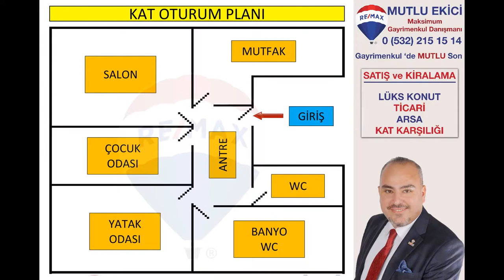SATILDI Ümraniye Esenevler Mah Cengiz Topel Cad Satılık Daire 2+1Remax Eksen Mutlu Ekici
Mutlu EKİCİ
RE/MAX EKSEN
Sorumlu Gayrimenkul Danışmanı

RE/MAX Kurumsal hesaplarımı takip edebilirsiniz.
RE/MAX ve SAHİBİNDEN.COM İlan hesaplarımı takip edebilirsiniz.

Merhaba ben Mutlu EKİCİ, RE/MAX EKSEN ofisinde Emlak / Gayrimenkul Danışmanlığı yapmaktayım. İstanbul Anadolu yakasında özellikle Sancaktepe bölgesi başta olmak üzere, Çekmeköy, Taşdelen, Alemdağ, Ümraniye, Şerfiali, Dudullu, Ataşehir bölgelerinde aktif olarak hizmet vermekteyim. Amacım klasik emlakçılık mesleğine farkındalık yaratmaktır. Hedefim bana teslim edilen satılık veya kiralık portföylerin en iyi şekilde tanıtımını yapmak istiyorum. Bu nedenle Türkiye 'de "HER PORTFÖY İÇİN BİR VİDEO" çekilmesi adına bir yol açmaktır niyetim. Almış olduğum tüm portföylerin Canlı Videolarını çekip sizlerle paylaşmak, yaptığım işin hakkını vermek istiyorum. Videolarımı izleyerek, yorum yazarak, beğenerek, hatalarımı düzelterek bana desteklerinizi bekliyorum. Saygılarımla..